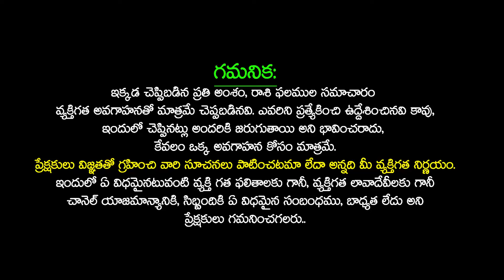కన్య రాశి వారికి ఊహకందని ఫలితాలు | KANYA Rashi SEPTEMBER 2024 | VIRGO September 2024 | Telugu Udayam